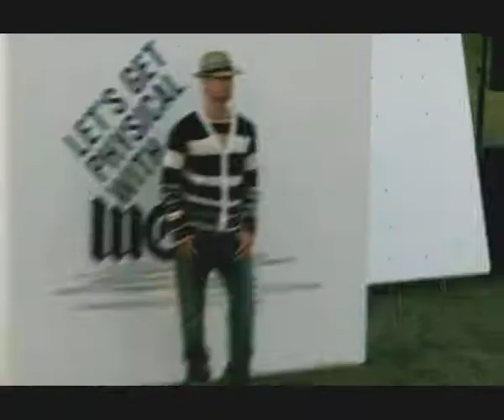Let's Get Physical Fashion Show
WeSC bringing you the Let's Get Physical Fashion Show - inspired by music and eh, sports - showing off the new looks and styles for Spring/Summer 2007.. Yeah!